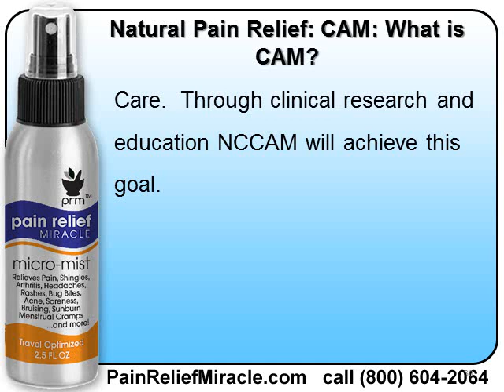Natural Pain Relief CAM What is CAM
Pain Relief Miracle is your best resource for information on Pain Relief.